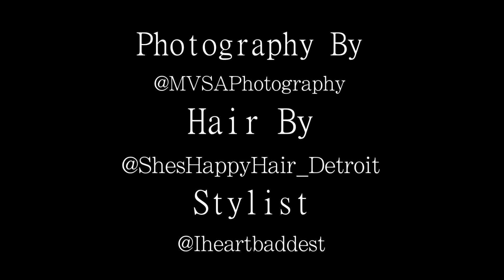Mizhani Movement Behind The Scenes Shoot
Stylist @iheartbaddest
Hair by She's Happy hair Detroit
Photography By @mvsaphotography / @Surreal_Legacy